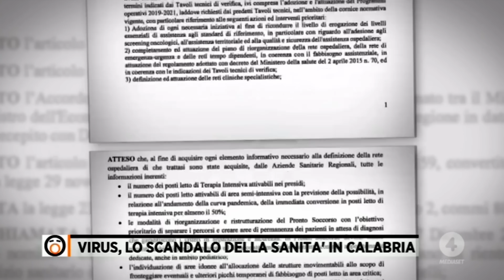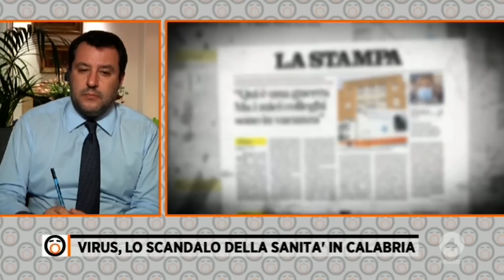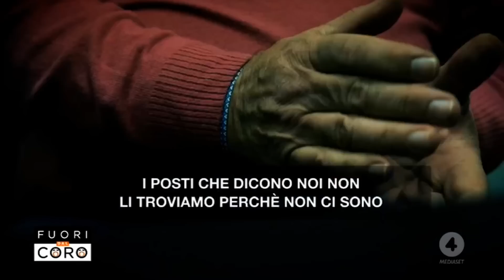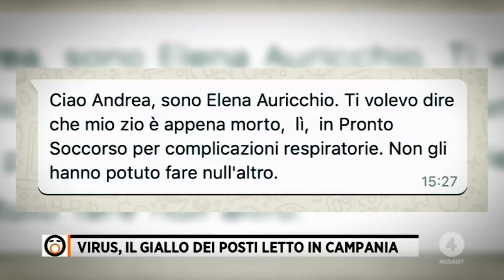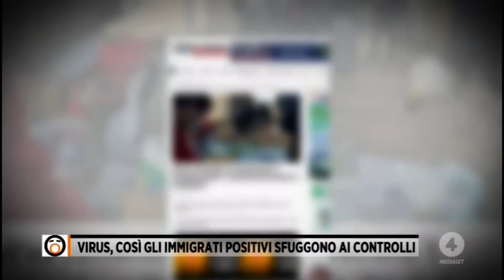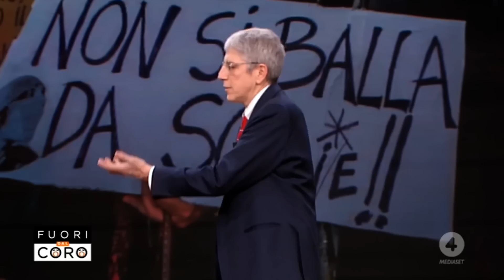MATTEO SALVINI A FUORI DAL CORO (RETE 4, 17.11.2020)